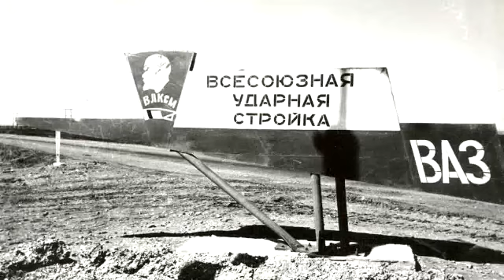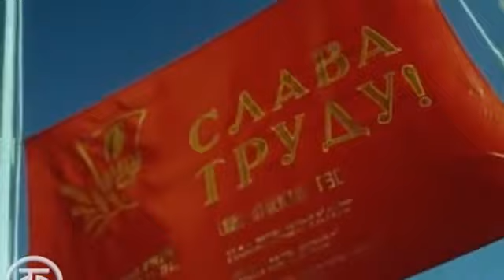Что ж зовёшь меня , моя Родина?..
Посвящается всем, для кого восстановление СССР в новом виде на основе дружбы народов и трудовой доблести не является пустым звуком
Клип сделан на  песню Бориса Виноградова. Использовались кадры в основном из советских документальных фильмов (исключением является д\ф "Грозный. После ада") и картинок, найденных в интернете.